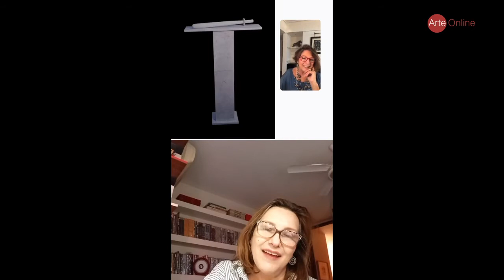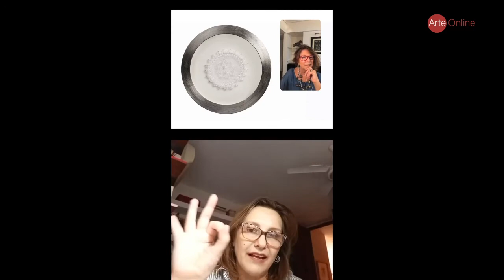Carlota Beltrame - Hacemos Arte Online